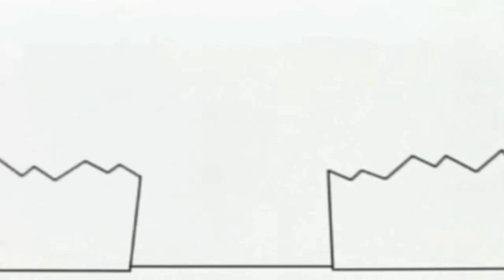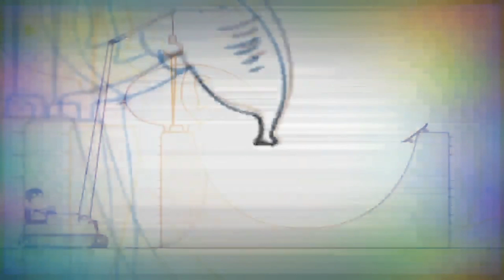19 лютого 2022 р.